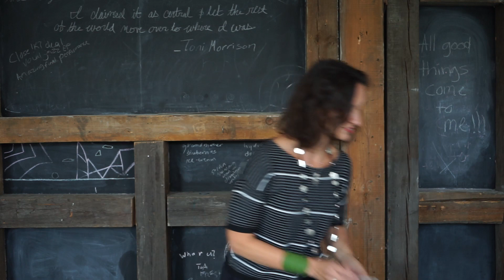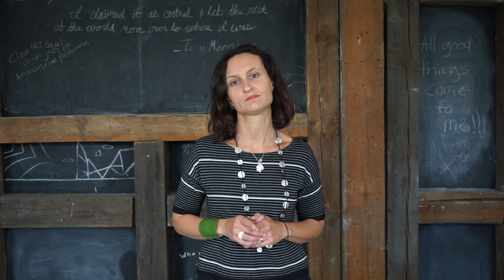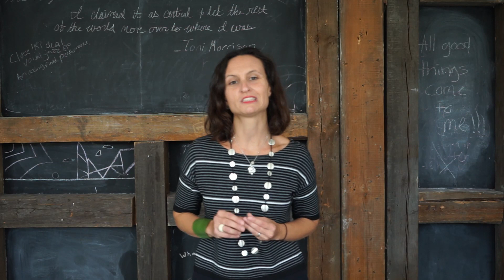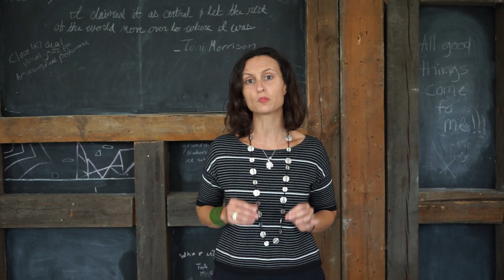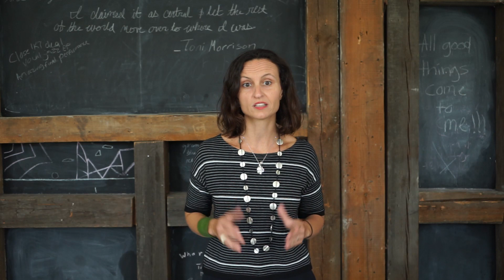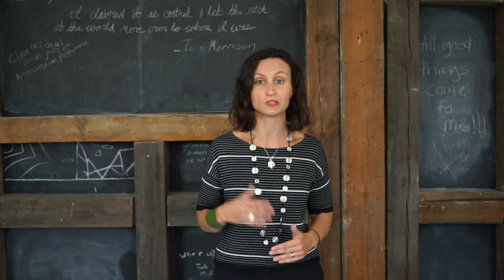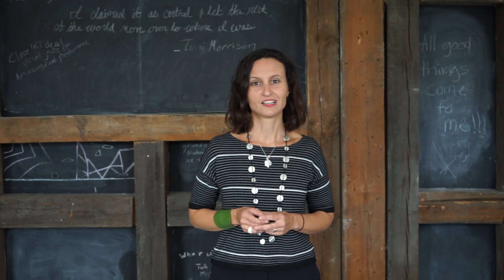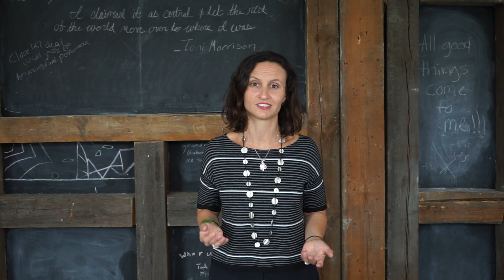Climate Politics is Everyday Politics | Alice de Moraes Amorim Vogas | TEDxKanzlerPark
Did you know that all political debates in daily life have climate implications?

Alice de Moraes Amorim Vogas is elaborating on how changing the status quo is not only about demanding others to do things differently, but facing the challenge of making politics yourself.
Alice de Moraes Amorim Vogas is a lawyer, climate activist and German Chancellor Fellow. She holds a MSc in Political Economy of Late Development from LSE and is also E+ Energy Transition Board Chair. She is an experienced professional in climate politics in Brazil, currently residing in Germany. This talk was given at a TEDx event using the TED conference format but independently organized by a local community.